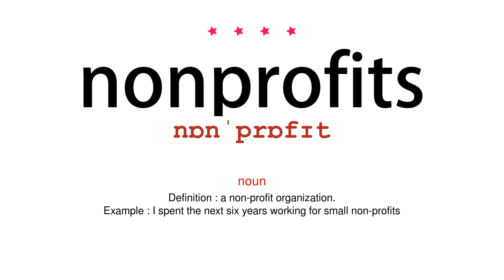How to pronounce nonprofits - Vocab Today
The pronunciation of the word nonprofits in Amercian accent is demonstrated in this video. If the word is from another language, such as brand name, it will be pronounced in its original language. Based on the word frequency, this is of 4 stars difficulty.

The word nonprofits has the following meanings:
1. (noun)
Definition : a non-profit organization.
Example : I spent the next six years working for small non-profits